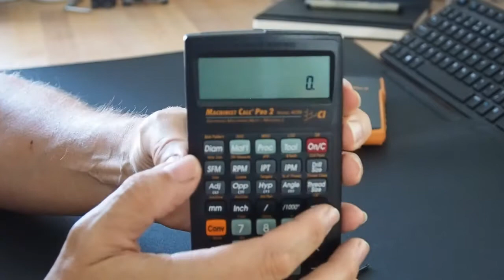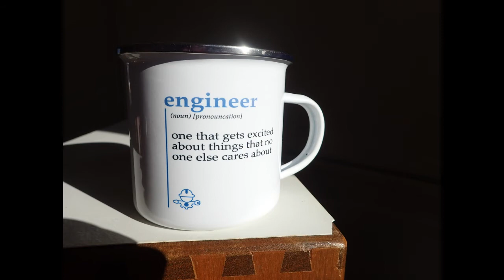All about the Machinist Calc Pro 2 - Battery Replacement (Machine shop calculator).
Today I look at Battery Replacement on the Machinist Calc Pro 2 calculator which is used in The Knackler's Workshop. Without doubt this calculator is capable of advanced machinist math in the machine shop.

𝐔𝐒𝐄𝐅𝐔𝐋 𝐋𝐈𝐍𝐊𝐒.
Here are links for many items used in The Knackler's Workshop.

Books.
✦ Gears and Gear Cutting
✦ Milling Operations in the Lathe
✦ Vertical Milling in the Home Workshop
✦ Zeus Book

✦ GoPro Hero 7 Black
✦ GoPro Hero 7 Black Charger
✦ Olympus PEN F Camera
✦ Olympus M.Zuiko 14-42mm Lens
✦ Olympus M.Zuiko Fish Eye Lens
✦ Olympus M.Zuiko 17mm Lens
✦ Olympus M.Zuiko 25mm Lens
✦ Olympus M.Zuiko 30mm Lens
✦ Olympus M.Zuiko 40-150mm Lens

Consumables.
✦ 3-in-1 Oil
✦ Dykem Layout Fluid
✦ Loctite 603
✦ Union Jack Coffee Mug
✦ Workshop Biscuits
✦ Workshop Coffee

Hand Tools.
✦ Machinist Calc Pro 2 Calculator
✦ Moore Wright Calipers
✦ Norton Sharpening Stone
✦ Workshop Knife
✦ Workshop Torch

Machine Tools.

𝗦𝗔𝗬 𝗛𝗘𝗟𝗟𝗢.

𝐇𝐀𝐒𝐇𝐓𝐀𝐆𝐒.